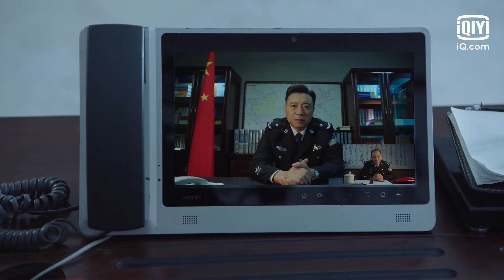Never Say Goodbye | Episod 41 | iQiyi Malaysia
Tiga tahun yang lalu, Liu Yuanwen menerima maklumat yang salah dan menyebabkan tunangnya, Rong Yu mati dalam kebakaran. Atas kematian adiknya, Rong Yao dari Biro Anti Narkotik berpaling muka dengan dia. Liu Yuanwen yang kecewa meletakkan jawatan dan hala tujunya tak diketahui. Demi membalas dendam, Rong Yao bekerja dengan gigih. Akhirnya, dia menjadi ketua Agensi Antidadah di Bandar Yun Gang dan mengetuai Kumpulan 84 untuk menumpaskan Sindiket K serta Hantu, ketua sindiket pengedaran dadah antarabangsa. Namun, misi pertama dia adalah membantu Liu Yuanwen, satu-satunya pengintip yang tinggal di Sindiket K untuk mendapatkan kepercayaan Sindiket K. Atas kezaliman hakikat dan suratan takdir, mereka terpaksa bekerjasama. Apabila mereka semakin hampir dengan kebenaran, mereka dapati Rong Yu berkemungkinan masih hidup.